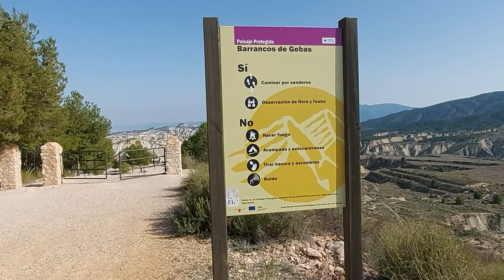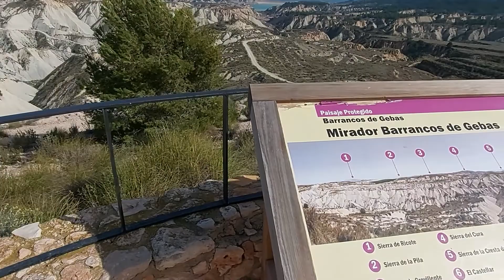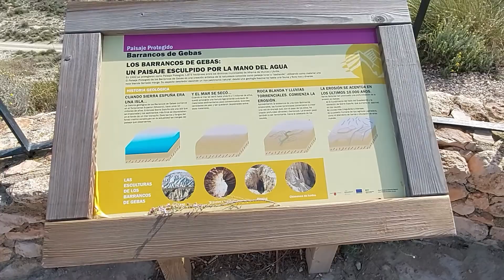Badlands in Southern Spain: Walking to the Mirador Barrancos de Gebas in Alhama de Murcia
I visit the Mirador Barrancos de Gebas. This panoramic view point lies in the municipality of Alhama de Murcia in the foothills of the Sierra Espuña mountains.

This viewpoint lies in the foothills of the Sierra Espuña mountains.